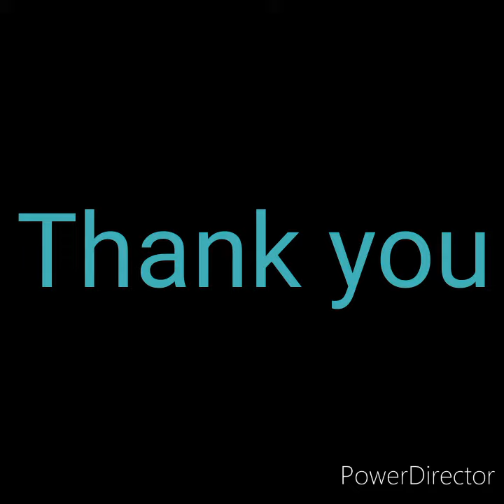Beautiful butterfly images wallpaper